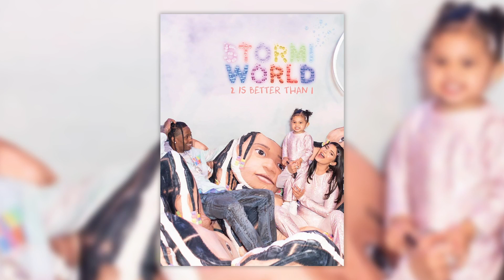Did Kourtney Kardashian Really MISS Stormi's 2nd Birthday Party?!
Was Kourtney missing from Stormi’s hundred thousand dollar birthday party? And it looks like even Kylie watches the Superbowl! We have the details and much more on today’s Kardashian news daily with Eric Sinsley (@EricSinsley)!